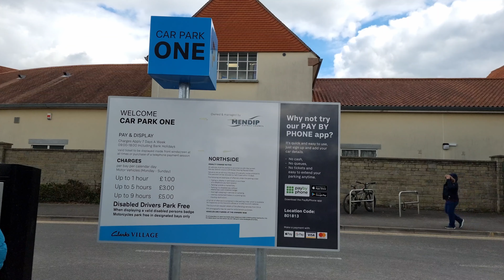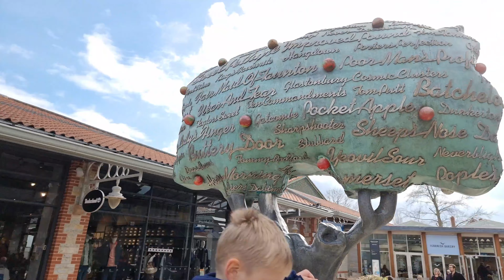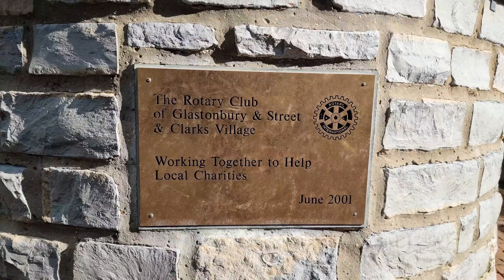Yakthung (Limbu) | Clarks Village Outlet | Shopping Vlog | Limbu Family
We went to Clarks Village Outlet in Somerset, have a look.